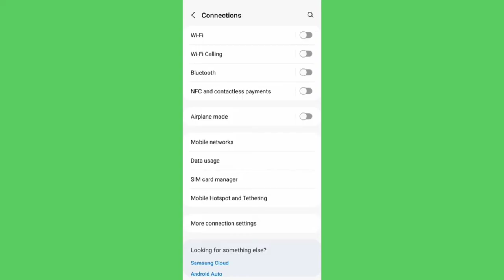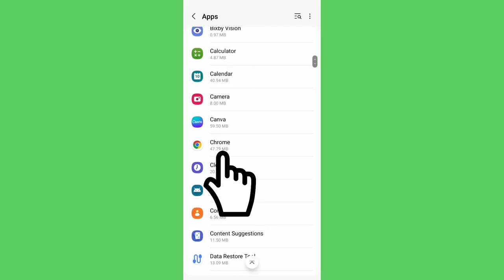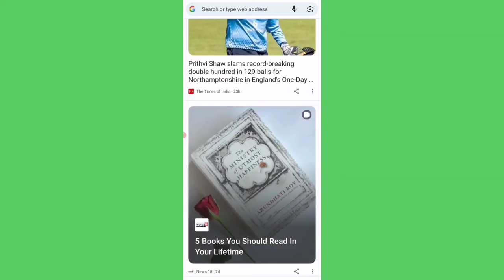Chrome Something Went Wrong Problem Solve | Chrome Browser Error Problem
how to Chrome Browser App Something Went Wrong Error Problem Solve on Android How to Fix Google Chrome Browser App Not Opening Error Problem Solution on Mobile Kaise Kare